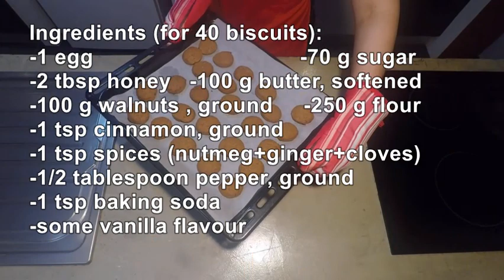👍🏻 Black Pepper Cookies with Walnuts and Honey Croatian Paprenjaci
When you combine flour, walnuts, and honey with fragrant spices like cinnamon, cloves, and ground pepper you get something so unique and really tasty!
They are usually made at Christmas time.
You can keep them up to 2 weeks, they get better and better while stored in an airtight container.
Ingredients (for 40 biscuits):
-1 egg
-70 g sugar
-2 tbsp honey
-100 g butter, softened
-100 g walnuts , ground
-250 g flour
-1 tsp ground cinnamon
-1 tsp spices (nutmeg+ginger+cloves)
-1/2 tablespoon ground pepper
-1 tsp baking soda
-some vanilla flavour

If you give it a try, please stop back to share your results. Good Luck! 🙂